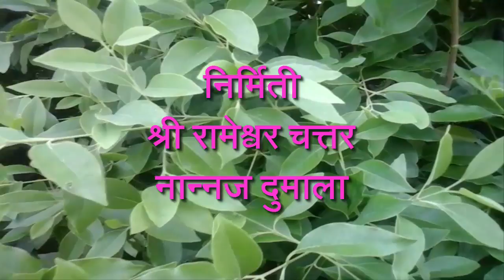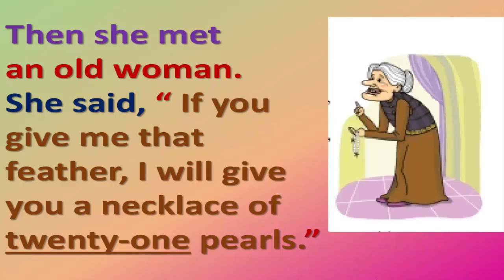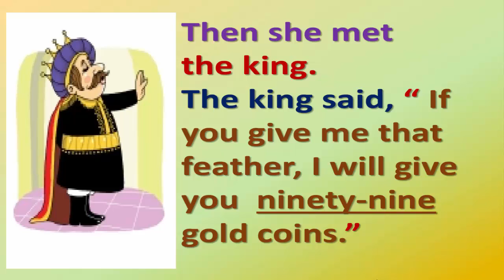NUMBER WORK Std-5th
Description इंग्रजी इ.५वीसाठी उपयुक्त